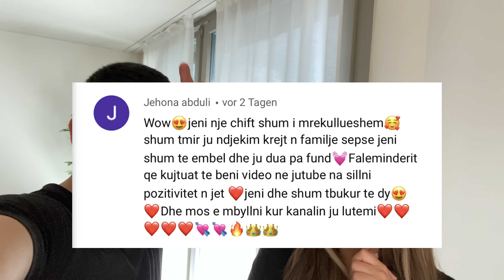PRANK | PSE PO KQYR FEMNA TJERA? te shoh si reagon burri (* ja nis me shajt...)